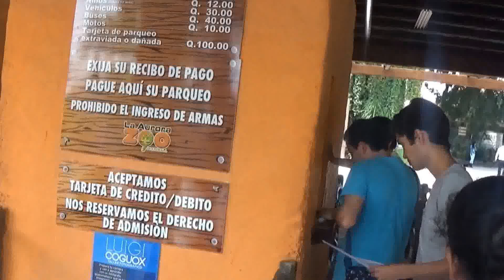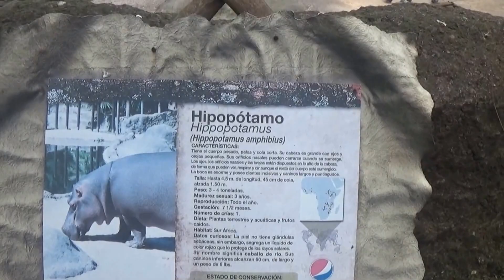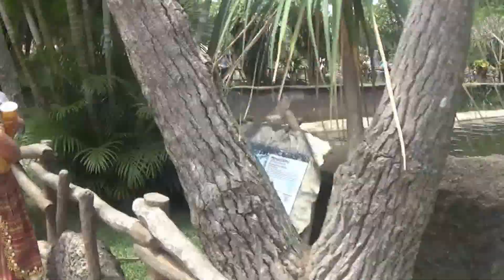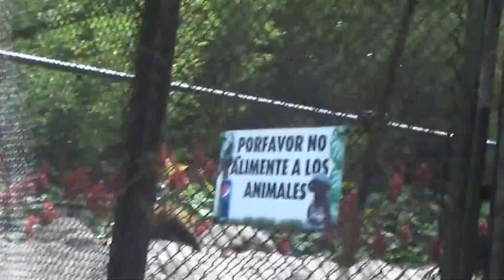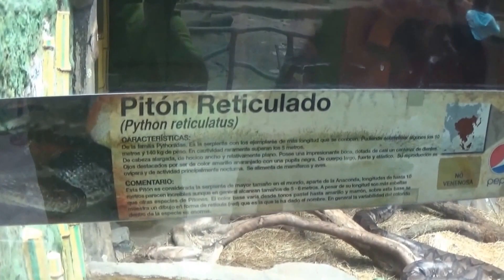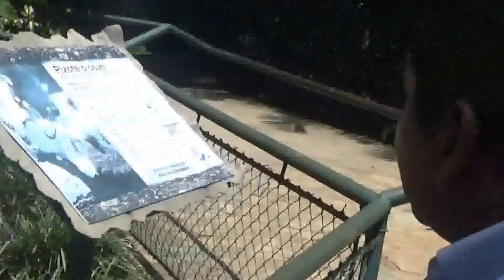Visitando El Zoológico La Aurora Y Cambray 2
Viernes 9 de octubre de 2015 - Viajando a la República de Guatemala para entregar ayuda a los hnos. de Cambray 2 , llegando a la capital nos perdimos como 2 horas y media ya que  un reten policial  nos mando hacia adentro de la capital y al entrar preguntamos otra ves por dicho lugar y en esa gasolinera nos manda para afuera y al ir saliendo volvemos a preguntar por  dicha dirección y nos vuelven a decir que teníamos que regresar hacia adentro , volvemos a entrar y volvemos a preguntar a un vendedor y nos dice no acá  ya dejaron la entrada ,  acá tienen que salir como que van para el salvador y  estando pues cerca o mejor dicho casi enfrente el zoológico la aurora y ya siendo hora de almuerzo entramos al zoológico almorzamos y hicimos una visita breve a  ver los animalitos y cuando ya era la 1 de la tarde emprendemos ese camino  ya listo para continuar la búsqueda de dicha dirección  a la cual logramos llegar a dicho lugar a las 4 de la tarde , luego emprendimos el retorno al salvador y salimos a las 4 y 30 de la tarde y llegamos a nuestra casa sanos y salvos a las 8 y 15 de la noche  dando la gloria a Dios por  habernos concedido el privilegio amen.  Nota : si alguien quiere contactarnos para conocer mas de nuestra iglesia me encuentra en fb. como Efrain Ruiz Ramirez,  Así quiero bendecir a todos los hnos. y amigos como parientes que vean nuestros vídeos el sr. me los bendiga amen.